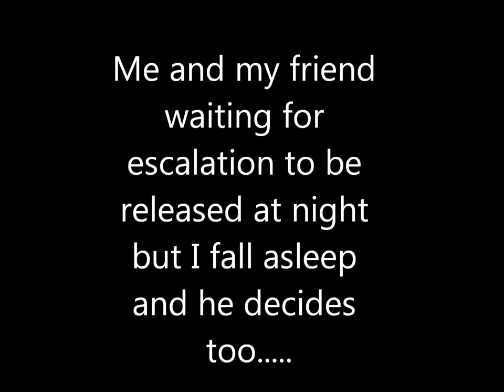Gummy Worm Prank While Sleeping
While me and my friend were waiting for escalation call of duty map pack to come out I fail asleep and well you'll see the rest.